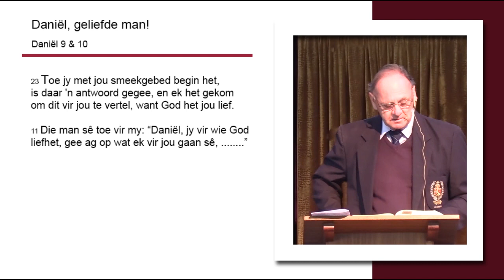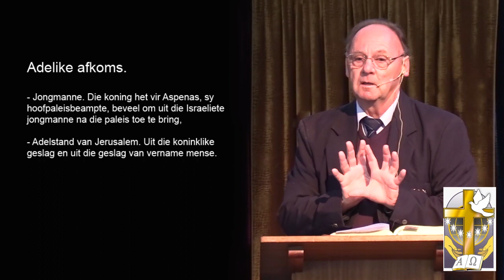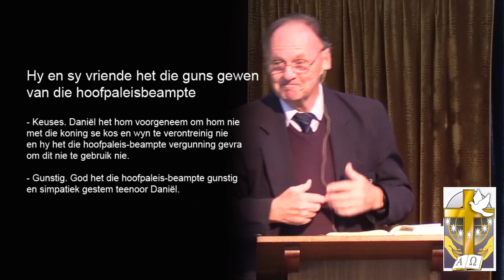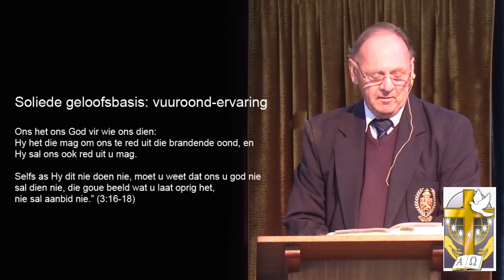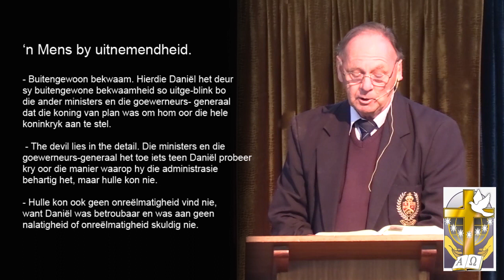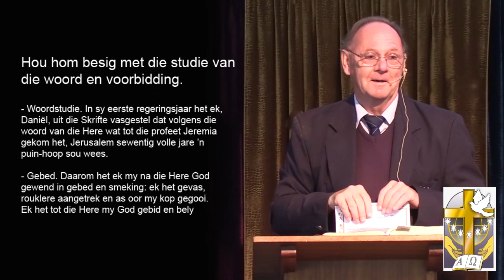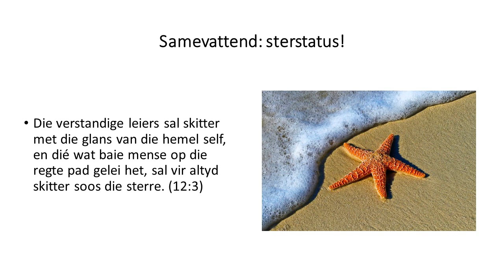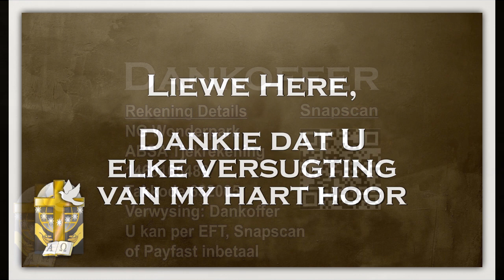Dr Ernst Endres - 9 Junie 2024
Daniël, geliefde man! (Karakterstudie in uitnemendheid)